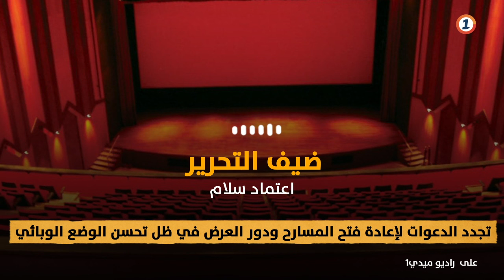تجدد الدعوات لإعادة فتح المسارح ودور العرض في ظل تحسن الوضع الوبائي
تعالت مجددا أصوات العديد من الفعاليات المهنية والنقابية التي تعنى بالشأن الثقافي مطالبة بإعادة فتح المسارح والقاعات السينمائية التي طالها الإغلاق بسبب جائحة كورونا. من بينها النقابة المغربية لمهنيي الفنون الدرامية التي أبدت استغرابها بسبب الإبقاء على إغلاق فضاءات العرض رغم الوضعية الاجتماعية والثقافية المقلقة. اعتماد سلام تلقي الضوء على هذه الوضعية مع ضيفنا الفنان والمخرج والممثل المسرحي أمين ناسور عضو النقابة المغربية لمهنيي الفنون الدرامية.